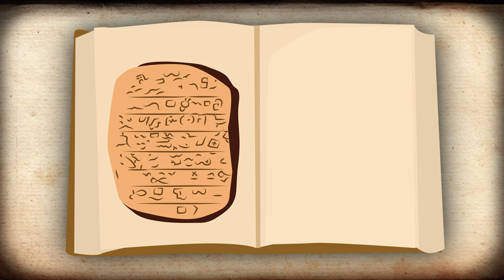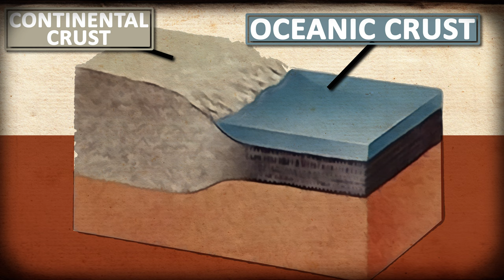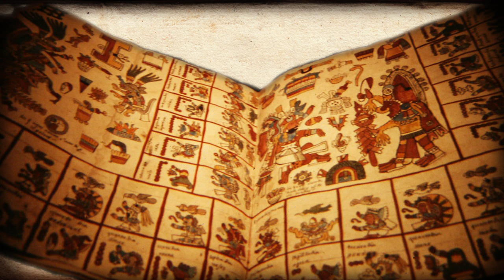The LOST CONTINENT 4K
How much do you know about the lost continents of Mu and Lemuria? Which supposedly sunk below the waves several thousand years ago?
Augustus Le Plongeon & James Churchward were most notable for proposing the existence of these long lost hypothetical continents.
But is there any evidence that these continents really did exist?
Watch this video to find out and you may as well find another continent that really did exist - Zealandia.